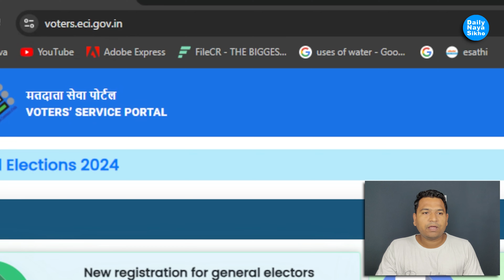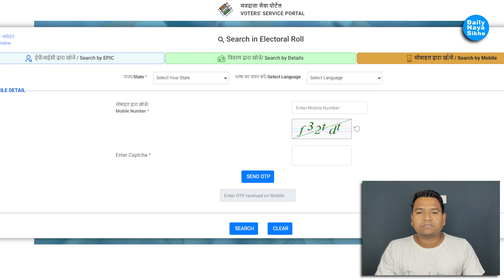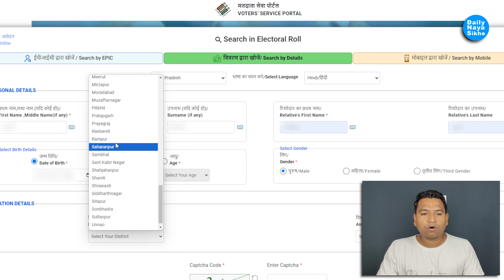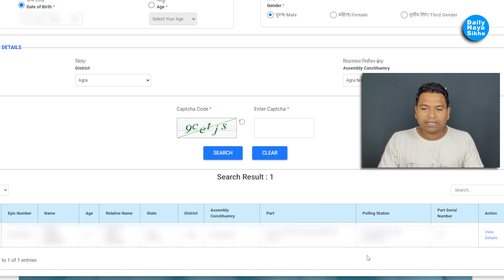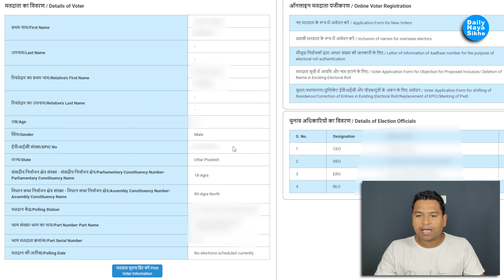बिना वोटर कार्ड नंबर के वोटर आईडी कार्ड कैसे निकालें | How To Download Voter Id Without Epic No?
बिना वोटर कार्ड नंबर के वोटर आईडी कार्ड कैसे निकालें | How To Download Voter Id Without Epic No? @Daily Naya Sikho @डेलीनयासीखो